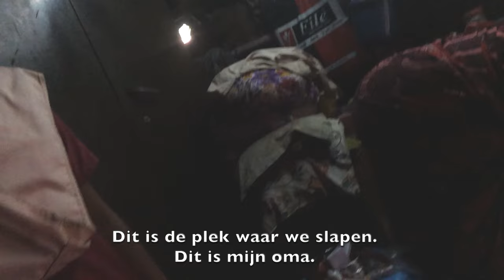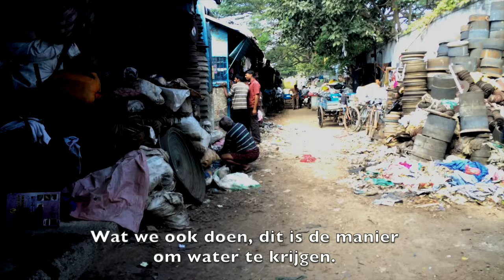Punita's leven in de slums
Punita is 12 jaar. In haar reportage laat ze je graag haar wereld zien van de slums in Chennai, India. Zie je naast verschillen ook overeenkomsten met jouw leven?